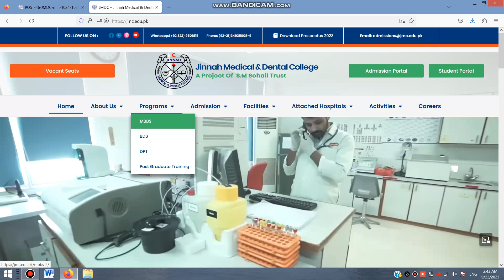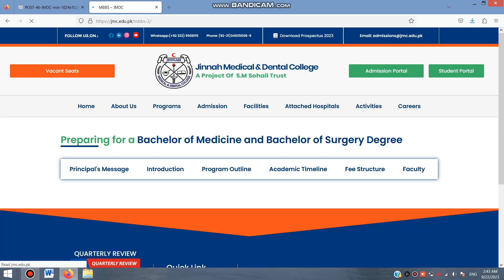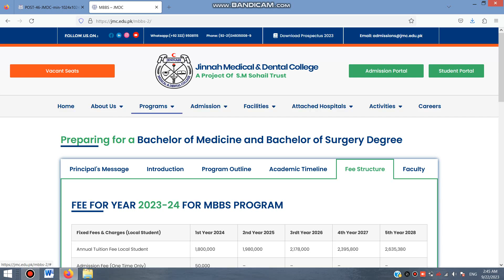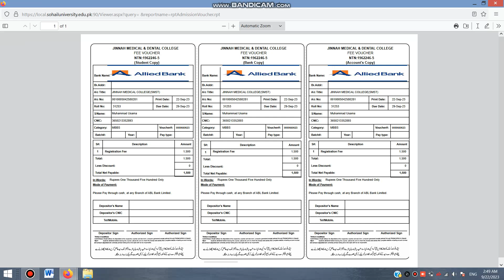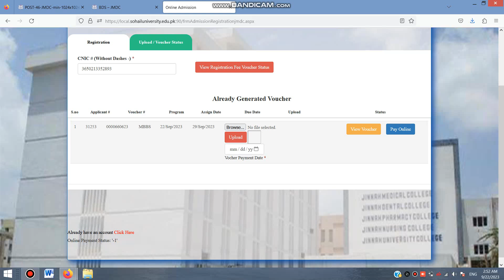Jinnah Medical and Dental College Karachi Admissions 2023 | Fee Structure | Apply Process